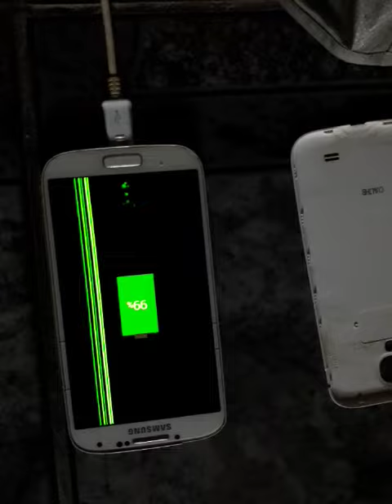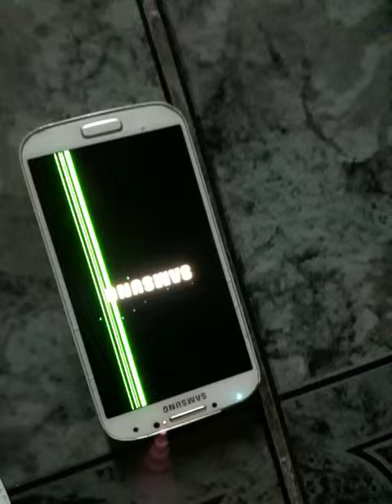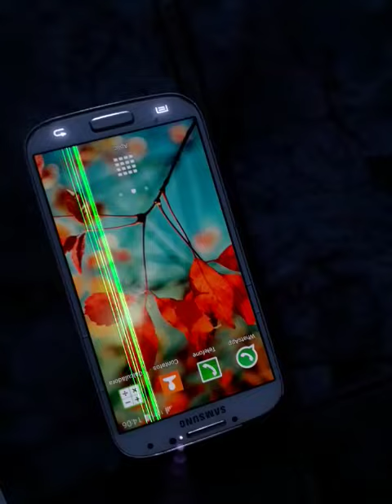Galaxy S4 com problema na tela display (faixas verdes)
Este é um dos últimos registros de testes que fiz com este celular antes dele parar de funcionar de vez.